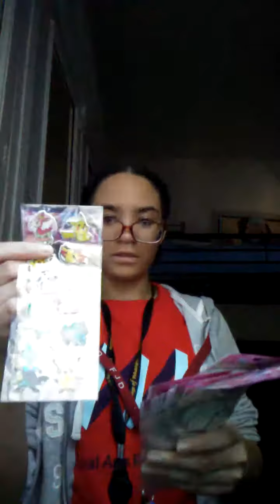Mystery Packages!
All from Wish! Check them out for good deals!